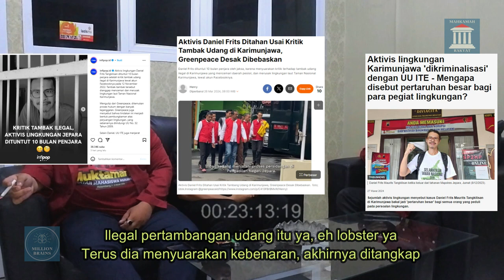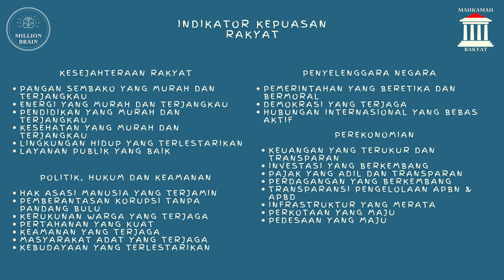Private Bodyguard Indonesia Yang Hilang ? ‖ Emang Perlu Nunggu 2045 Untuk Indonesia Emas ❗ - Podcast